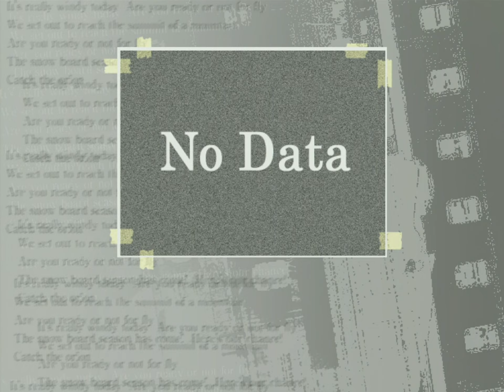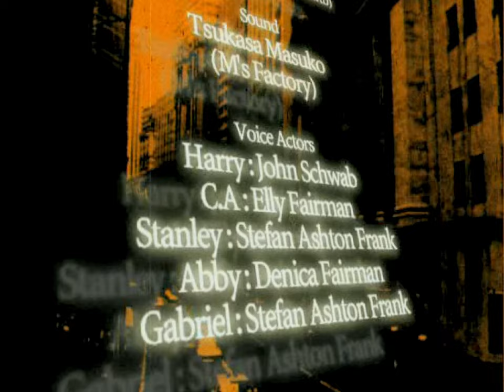The Sniper 2 (PS2) - Stage 12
Apparently I forgot to upload this! Whoops!

The Sniper 2 is another European exclusive English localisation, one with the dubious honour of being called “kusoge” – a crappy game.

It also happens to be perfect fodder for Youtube Poops.

Where I have completely buried some games on this channel for their faults, I would rather prefer to admit The Sniper 2 isn’t actually all that bad, it isn’t good either, but there is enough engrossing material here that I can’t imagine I would have been thoroughly pissed off picking this one up from a Supermarket bargain bin at £10. Keep in mind, The Sniper 2 was released by Midas Interactive, the masters of budget PS2 games, and likewise The Sniper 2 was originally a Simple Series title, put out at the low, low price of 2000 Yen by D3 Publisher in Japan.

The Sniper 2 reminds me of “So Bad they’re Good” games like Blue Stinger or Deadly Premonition. The way Sniper 2 introduces many of it’s levels is akin to a TV show, or anime, with an opening crawl introducing the players and an outro with a credits spill to match. It visually looks like an early Dreamcast game, very blocky and stiff, with equally awkward line delivery and music. I imagine the oddball nature of the presentation was enough to put-off any mainstream video game journalist back in the day, inbetween their obnoxious 10/10 scores for the latest Pro Evolution Soccer game, or inappropriately sexist remarks about women in gaming (I honestly don’t miss Official PS2 Magazine UK for this very reason).

Regardless, The Sniper 2’s gameplay is incredibly basic. Scenarios have you sniping targets, with the idea normally being to get the best possible shot, in the least amount of time, and with the least amount of bullets wasted. I say normally because the game’s grading system does not have much rhyme or reason, going anywhere from AAA to C, the criteria of which never being inherently clear. If you’ve ever played Silent Scope, it isn’t a million miles removed from that either, although frustratingly the controls are restricted to digital movement and aiming only – there are no analogue options. Some of the tighter levels, such as the mission where you need to precisely pop a car tyre, could have benefited from either mouse or light gun support as well. Alas, The Sniper 2 is a budget title – and those niceties don’t tend to come alongside an otherwise slapped together game of this nature.

Really, the best way to enjoy The Sniper 2 is to not take it seriously: Wrap yourself in the silliness it offers, with a dumb story that can be bested in only a couple hours, and move on to something else. Although there are branching paths, based on how you perform in missions, The Sniper 2 has the kind of campaign I would only advise playing through once. With this playthrough, I have stitched together a couple of the different routes you can take, but it honestly doesn’t change the outcome of the story.

And so, in closing, The Sniper 2’s an experience, yeah, an experience. Whether it is a worthwhile one though?

Well… I’ll let you decide aha!